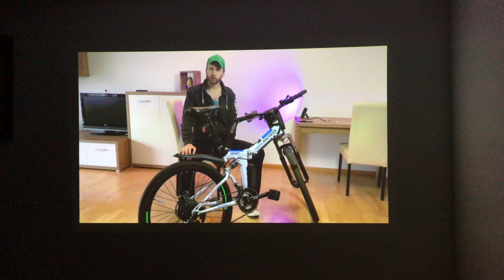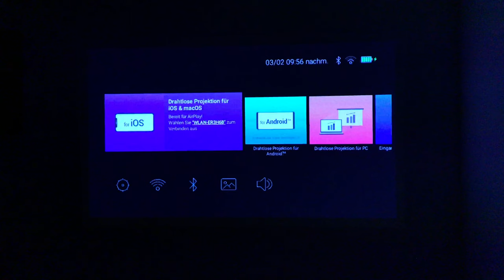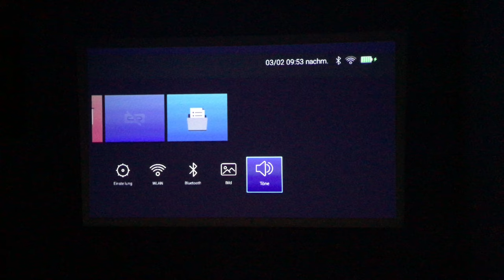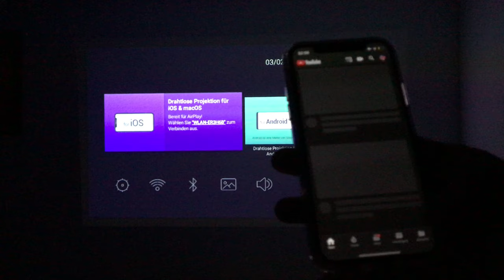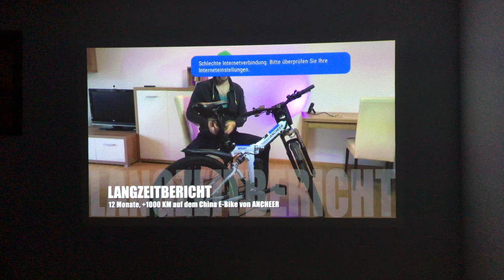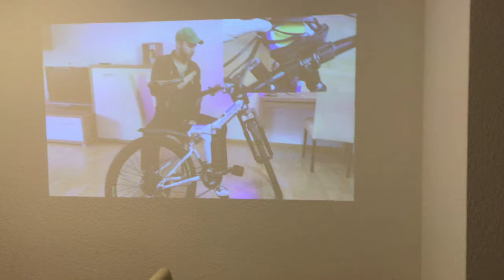BenQ GV1 Mini Beamer Erfahrungsbericht - Stärken, Schwächen, Kaufempfehlung?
--WEVIEW--
name: BenQ GV1 Mini Beamer
rating: 4/5
independent: yes